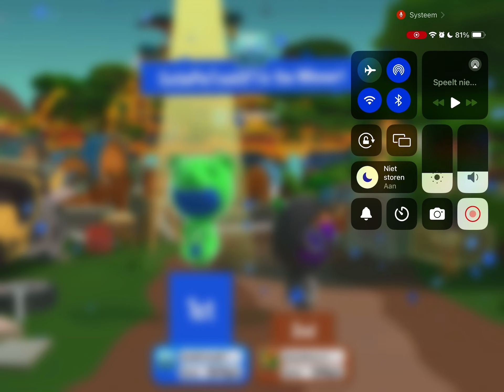The Game Of Life 2 Toad Vs Bowser Jr User At El Dorado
Requested By @Gabrielwaluigivsstupidbowserjr He Made This Request For @ChelseatheToadQueenofMyToads Tomorrow Is Daisy’s Request For Her Hopefully You All Enjoyed The Video And The No Surprising Gameplay From Toad Next Is Minecraft